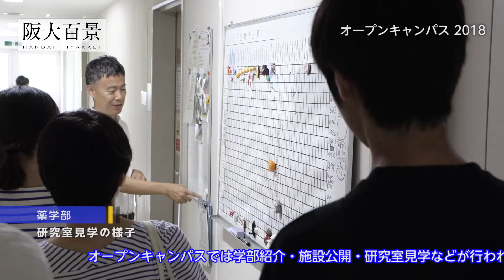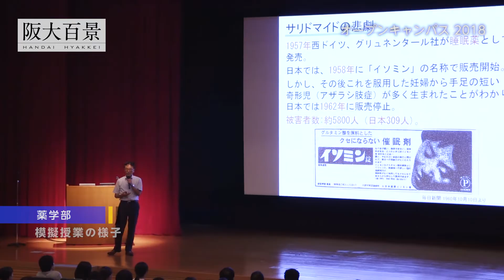大阪大学薬学部オープンキャンパス2018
オープンキャンパスの様子です。